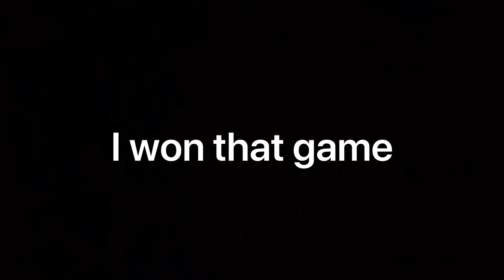I PLAYED ON CONTROLLER AND WON!!!!